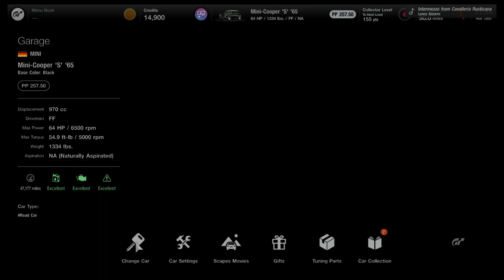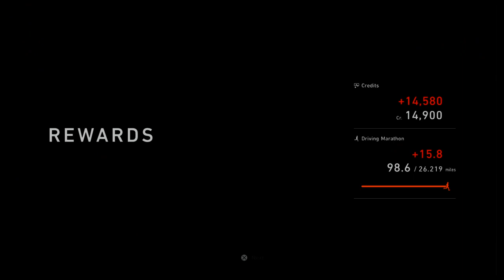Gran Turismo® 7 segment plays part 4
Let me know what your favorite car sticker is and I will send it to you (Only valid for the 1st person to mention this promotion).